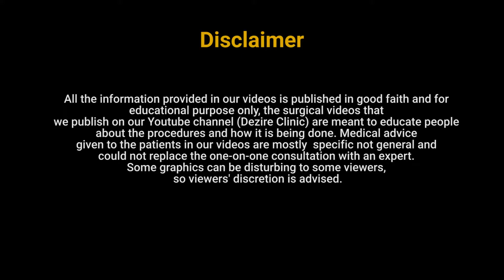👍💉Teenage Gynecomastia Surgery Result After 5 days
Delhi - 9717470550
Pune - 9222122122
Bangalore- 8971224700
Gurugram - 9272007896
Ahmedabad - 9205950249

0:00 👍💉Teenage Gynecomastia Surgery Result After 5 days